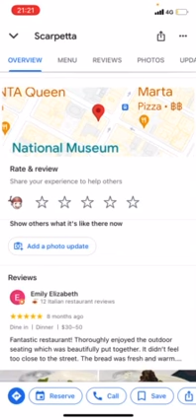Unlock the Power of Google Reviews